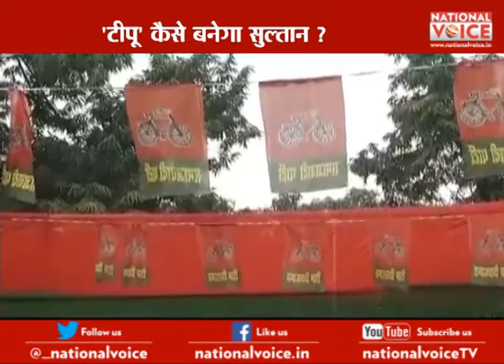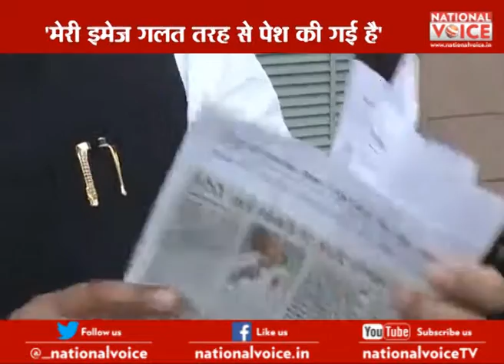Special Programme "टीपू कैसे बनेंगे सुल्तान"